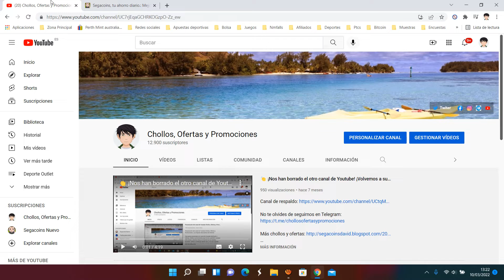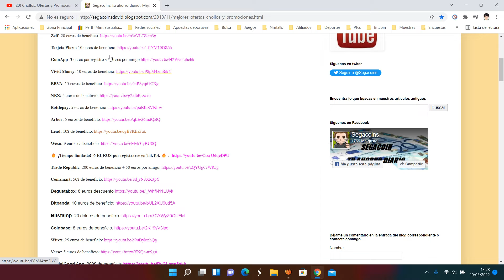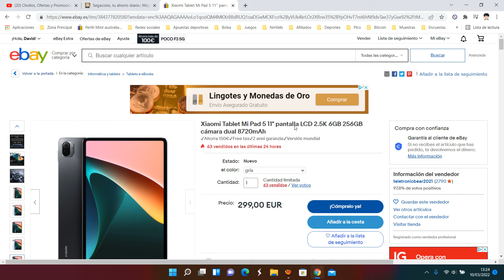📱 ¡Oferta Ebay! Xiaomi Tablet Mi Pad 5 11" WQHD 256GB barato 299€ ¡25% DTO! Opinión | Descuento 📱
Xiaomi Tablet Mi Pad 5 11" WQHD 256GB barato 299€

📱 ¡Oferta Ebay! Xiaomi Tablet Mi Pad 5 11" WQHD 256GB barato 299€ ¡25% DTO!

Xiaomi Tablet Mi Pad 5 11'' pantalla LCD 2.5K 6GB 256GB cámara dual 8720mAh